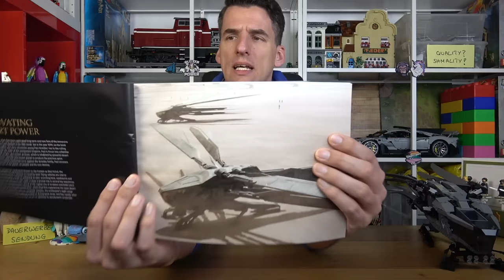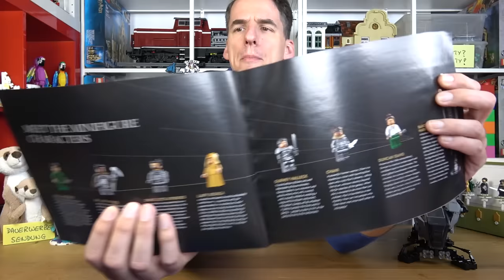Upgrade des Flatterviechs mit weniger Farbseuche - LEGO® 10327 Dune Atreides Royal Ornithopter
Creator Expert - erschienen 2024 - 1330 Teile

Dieses Set bei Amazon*:

Nur gebrauchtes Lego ist gutes Lego*:
Lego bei Ebay

Heldenhafter eBay-Shop zur Abholung:

Im Regal*:
AMG One

0:00 Weise Worte
1:22 Box & Anleitung
4:08 Figuren
5:57 Farbseuche
12:11 Maße
13:18 Überblick
18:37 Mehr Verkleidung
20:17 Fazit

Held der Steine - Inh. Thomas Panke
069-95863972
Laubestr. 26
60594 Frankfurt am Main